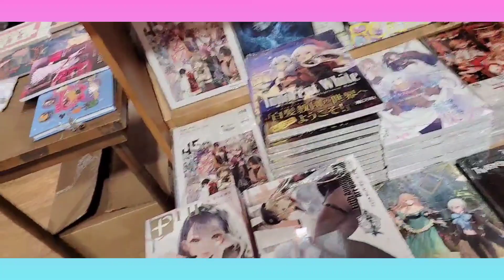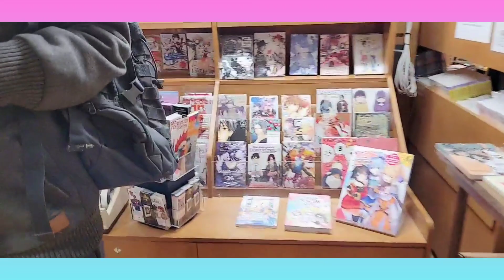SEATTLE/SAFE FLIGHT BA ANG PAG UWI KO SA STATES?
snowy ang connecting flight  12:45 hour  seoul korea was very clean very net airport all louge lobby soo clean bsthroom feels like a house smell fresh shine abd clean...